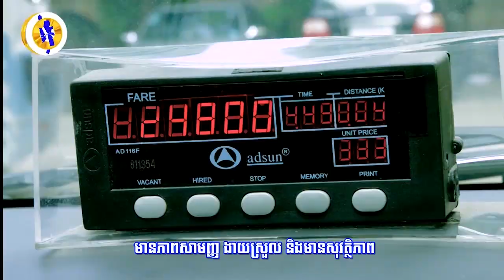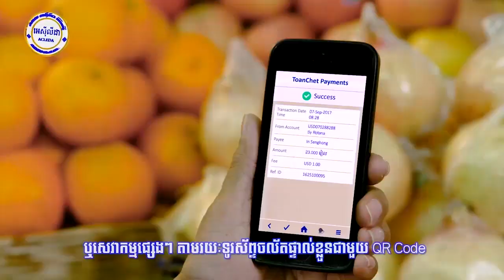មេទ័ពអ៊ីរ៉ង់ព្រមានកម្ទេចទីក្រុងរបស់អ៊ីស្រាអែលឲ្យទៅជាផេះផង់ ប្រសិនបើរងការ...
មេទ័ពអ៊ីរ៉ង់ព្រមានកម្ទេចទីក្រុងរបស់អ៊ីស្រាអែលឲ្យទៅជាផេះផង់ ប្រសិនបើរងការវាយប្រហារពីអាមេរិក